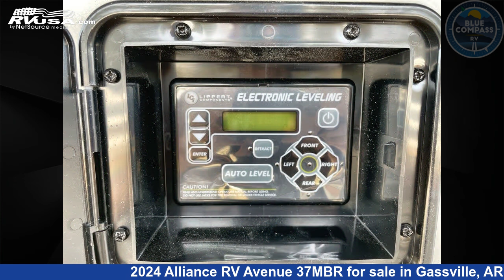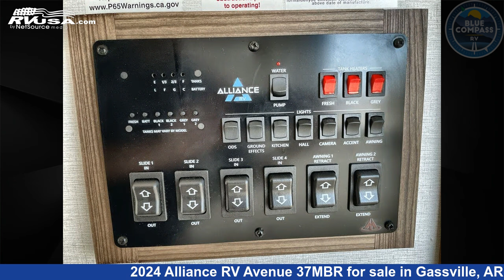Remarkable 2024 Alliance RV Avenue Fifth Wheel RV For Sale in Gassville, AR | RVUSA.com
This 2024 Alliance RV Avenue 37MBR is a Fifth Wheel RV. It is located in Gassville, AR 72635 and is offered for sale by Blue Compass RV Gassville. This New Alliance RV Is 39' 0" in length and features sleeps 6, Slideout, and 98 gal fresh water capacity. The floorplan layout of this Fifth Wheel features Front Bedroom, Kitchen Island, Loft, U-Shaped Dinette.